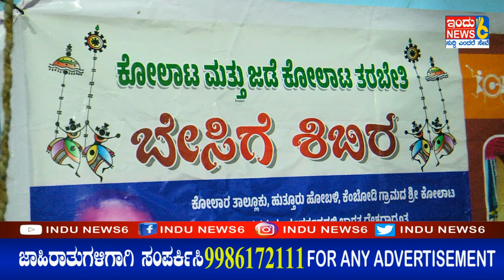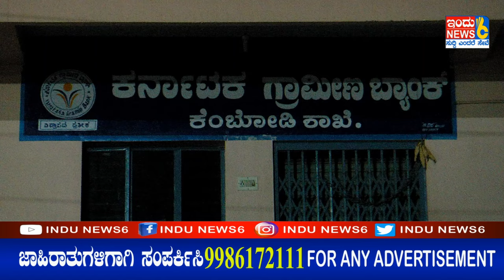ಕೆಂಬೋಡಿ ಗ್ರಾಮದ ಕೋಲಾಟ ಹಾಗೂ ಜಡೆ ಕೋಲಾಟದ ಬೇಸಿಗೆ ಶಿಬಿರ#INDUNEWS6#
ಕೆಂಬೋಡಿ ಗ್ರಾಮದ ಕೋಲಾಟ ಹಾಗೂ ಜಡೆ ಕೋಲಾಟದ ಬೇಸಿಗೆ ಶಿಬಿರ